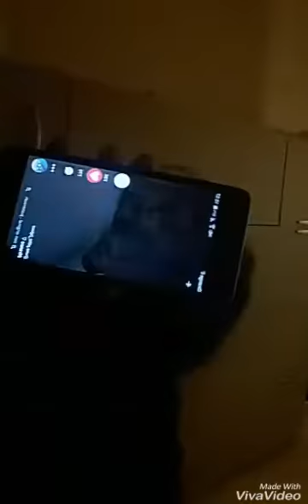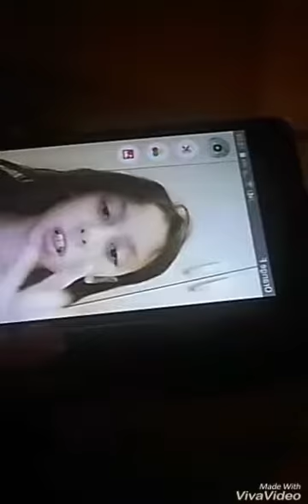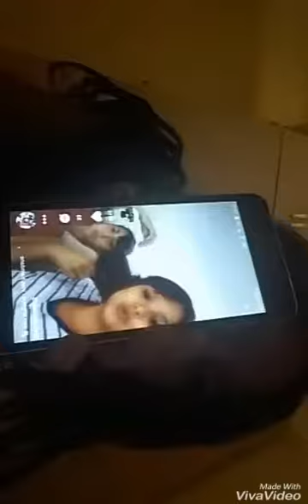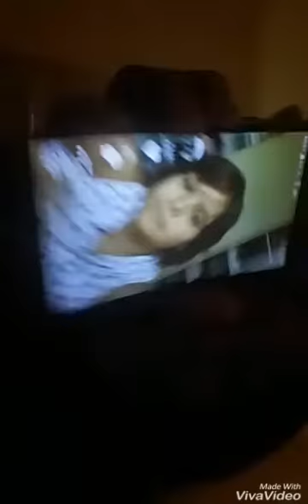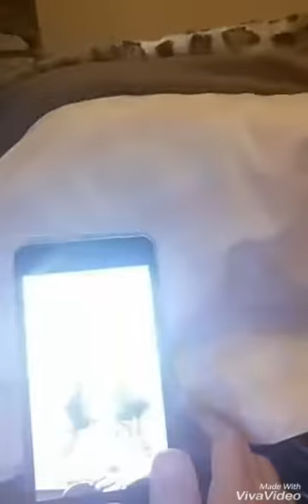Je reproduit un musica.ly part2